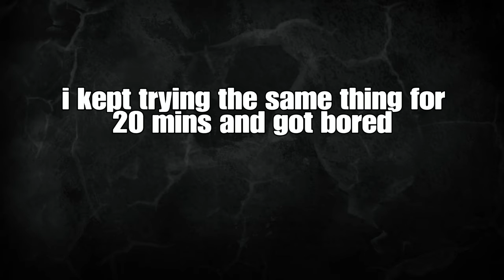47 TURNS HEAVEN INTO HELL | Hitman Blood money | Finale